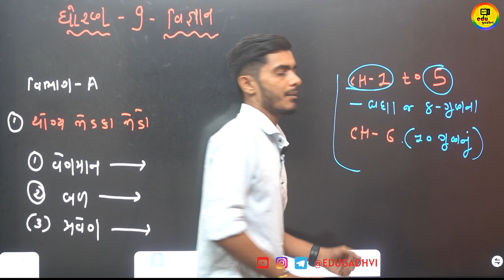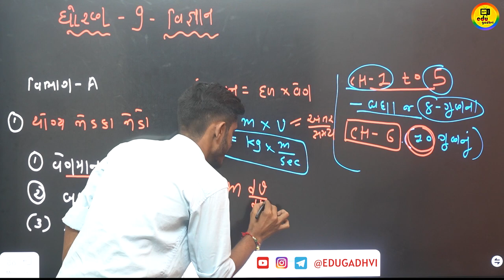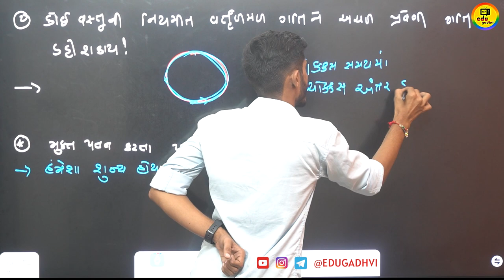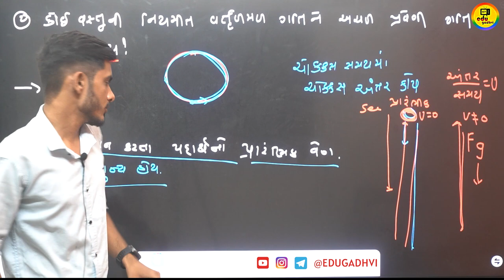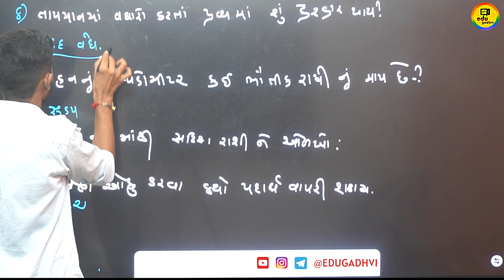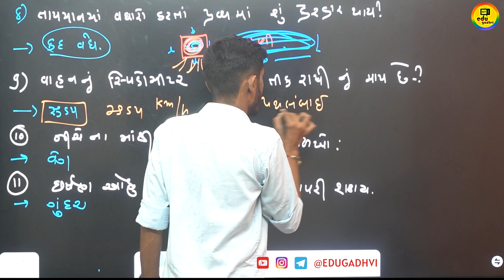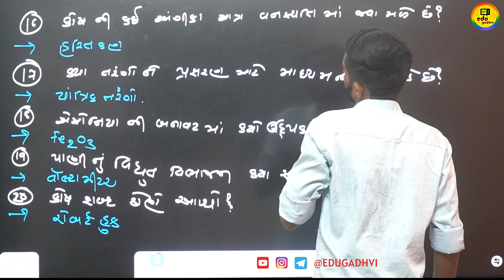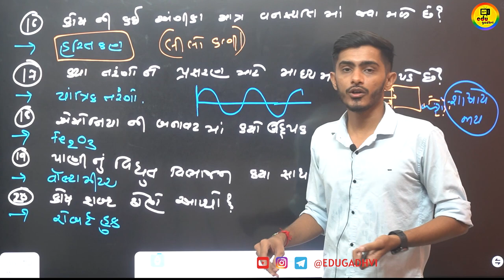Std 9 science paper solution october 2023 | dhoran 9 vignan first exam october 2023